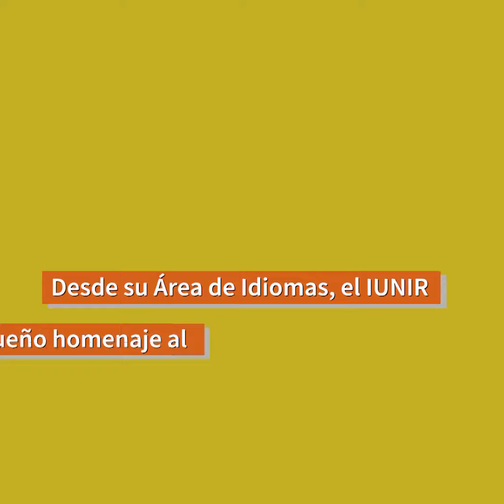Homenaje a Dante Alighieri - Dra. Karina Elmir